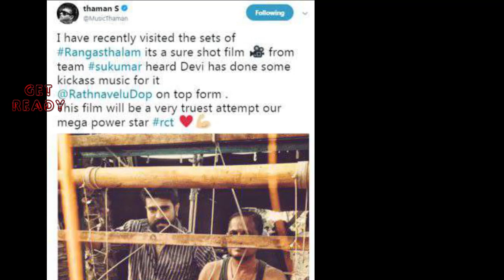Thaman Comments on Ram Charan's Rangasthalam 1985 Movie | Sukumar | Samantha | DSP | Get Ready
Thaman Comments on Ram Charan's Rangasthalam 1985 Movie.Rangasthalam 1985 Movie ft. Ram Charan, Samantha, directed by Sukumar and music composed by DSP.